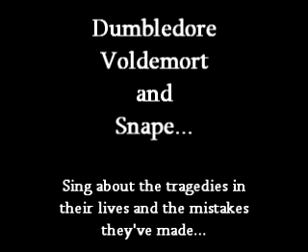Bohemian Potter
Dumbledore, Voldemort, and Snape sing about the tragedies in their lives and the mistakes they've made...

But it goes terribly wrong...